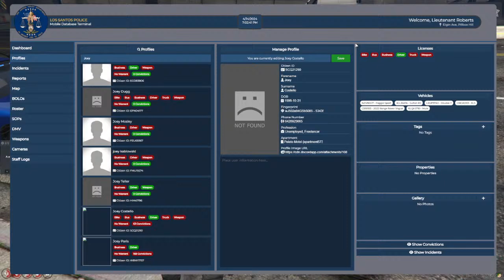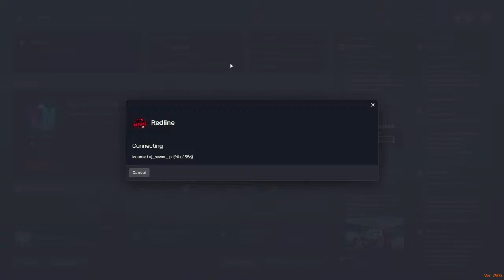Joshua Roberts Final Patrol |GTA5RP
Joshua is out and about today. Today it is the announcement of the results of the mayoral election, did Joshua do enough to convince the city he was right for the job and is this his last patrol as an officer of the LSPD. lets follow him and find out . . .